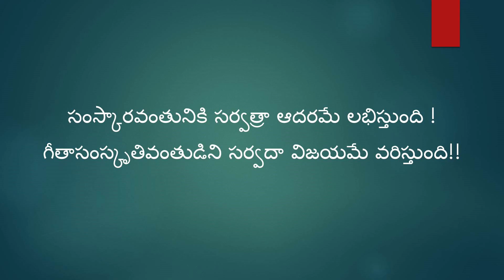Part 21 - Telugu Bhagavad Gita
bhagavatam Vaishnavanghri, వైష్ణవాంఘ్రి Part 21 - Loving Invitation to Telugu Bhagavad Gita Lovers!

Why people go for various gods worship | Mistake of impersonal philosophers | Krishna knows past, present and future of all things | Who can remember Krishna even at the time of death | Conclusion of 7th Chapter